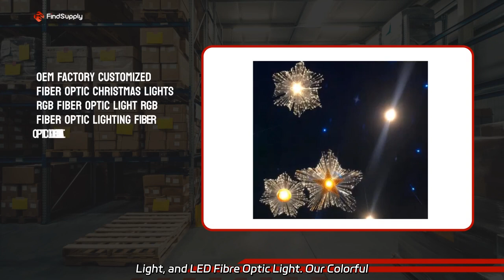Wholesale FM-IsLED Fiber Optic Illuminator Supplier China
Wholesale FM-IsLED Fiber Optic Illuminator Supplier China As a leading Fiber Optic Light Manufacturer in China, our OEM Factory Customized products include Fiber Optic Hotel Light, Night Light, and LED Fibre Optic Light. Our Colorful Fiber Optic Lights brighten up any space.